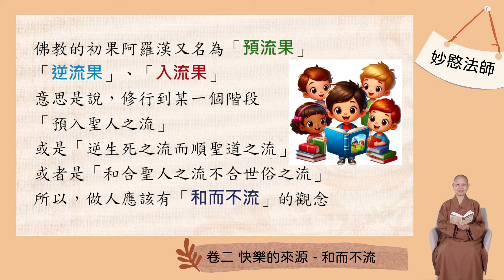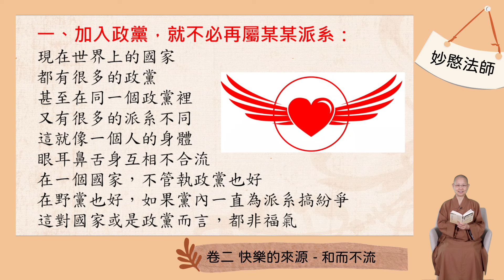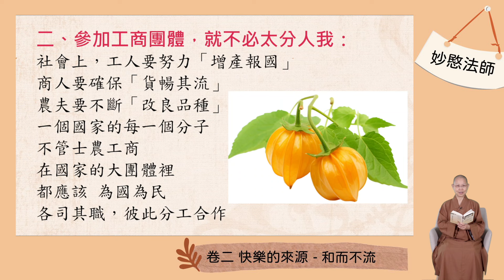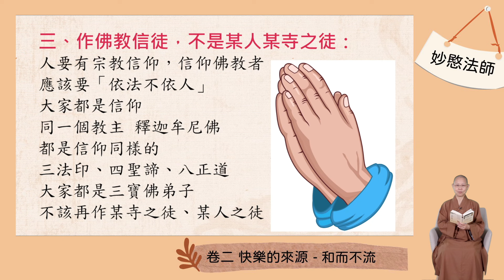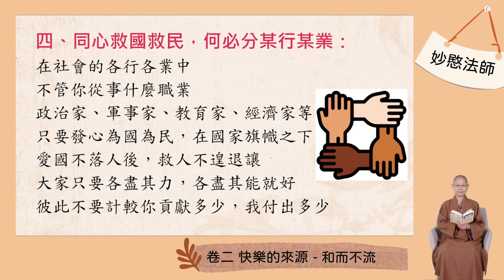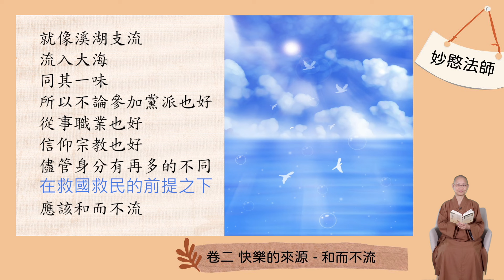做人應該有「和而不流」的觀念｜人間萬事｜83 和而不流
人，應該有所為、有所不為
「和而不流」
就是我和國家只有一個
應該和而不再分裂
我的信仰也只有一個
應該和而不再分歧
我的家族
也是一脈相承都應該和而不再分流

由福山寺法師導讀星雲大師《人間萬事》📖
✨從書裡的知識、趣聞、隱喻、明示、現象分析、問題探討
帶您看清人間萬事📑，遇見更好的自己🙋

🎬第83集「和而不流」，歡迎分享🏃🏃🏃

每週十分鐘 給您人間萬事新觀念
每週日13:00❗️ 準時更新❗️

佛光山彰化福山寺
📍彰化縣彰化市福山街348號